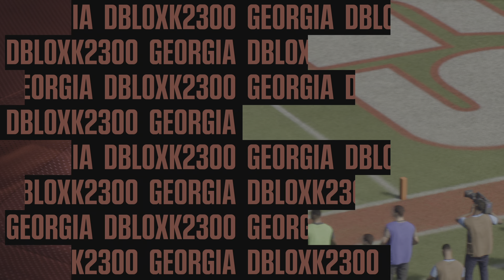College Ultimate Team First Ever Gameplay